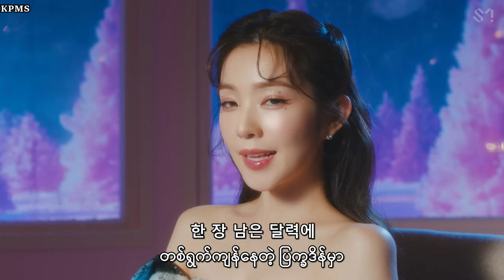Red Velvet X aespa - 'Beautiful Christmas' Mmsub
အလှလေး ၉ယောက်ရဲ့ Special Collaboration ထွက်လာပါပြီ🎁🎄🎄⛄️⛄️

ခရစ္စမတ်ကိုမှ သူတို့လေးတွေနဲ့ပေါင်းစည်းလိုက်တော့ ပိုပြီး ပြည့်စုံသွားတာပေါ့ဗျာ 😃😃